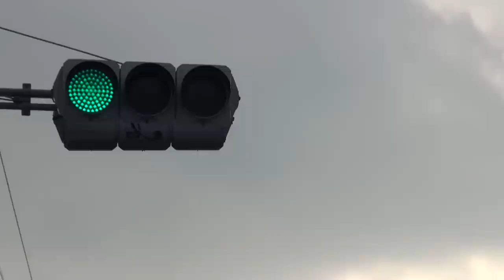信号 / Traffic Lights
出演／柴田洋子 　演出・音楽／藤堂直己

starring Yoko Shibata,
directed & music by Naoki Tohdo,
filmed in Kyoto city, Japan

ほか